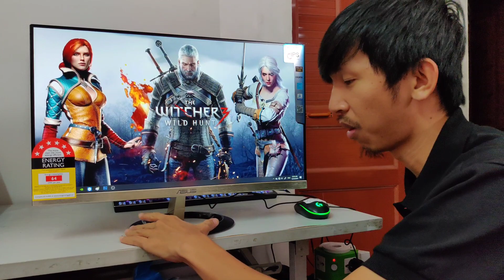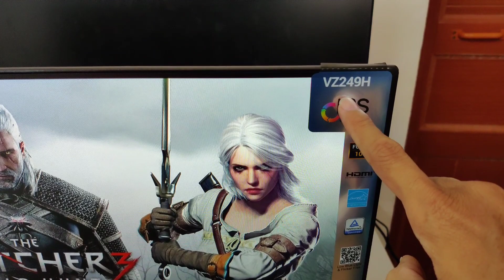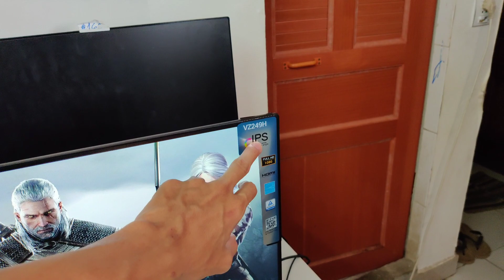165$ បើកប្រអប់ ASUS VZ249H | Khmer Build Gaming PC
អាចមកកន្លែងផ្ទាល់ ឬខលសួរតំលៃ និងពត៍មានរៀបកុំព្យូទ័រ
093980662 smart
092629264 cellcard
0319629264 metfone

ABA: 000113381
Khmer Build Gaming PC